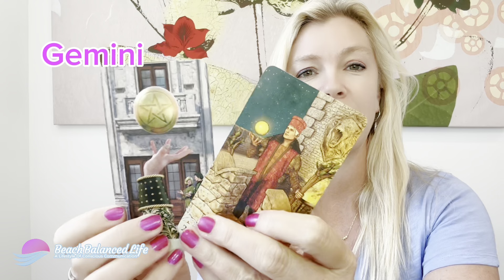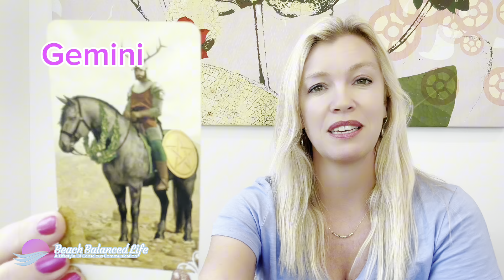Gemini! Financial pathways opening up for you! July Predictions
No Personal Readings at this time. Be mindful of scammers.

✨JOURNALS✨ - MANIFESTING
🐬 “I AM THE ONE”
🌸 “Beach Thoughts”
🌟 “Everything is ALWAYS working out for me!”

Beach Balanced Life is a Lifestyle of Conscious Communication. Communication is key in every relationship.  This encompasses a relationship with yourself, a relationship with a significant other, and a relationship with a team. *If you don't communicate your needs, how will your needs be met?  I use my intuitive gifts to bring you messages from the Ocean of Love.  I’m a surfer, sailor, and scuba diver and my connection with the ocean is magical.

IMPORTANT *** I WILL NEVER contact you with a whatsapp number or offer readings. I WILL NEVER contact you on Instagram or Tiktok asking for money. Be mindful.
**Please note my readings are for entertainment and positivity only. Take only the messages of positivity and apply them to what works best for You! Kiersa Brenner or Beach Balanced Life is not responsible for the decisions you make with your own free will. I do not give medical or financial advice.